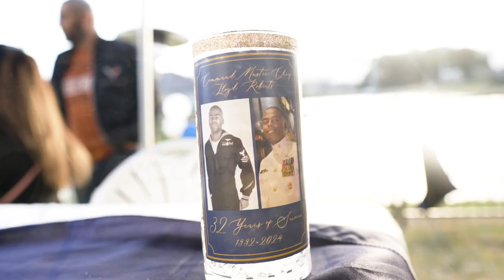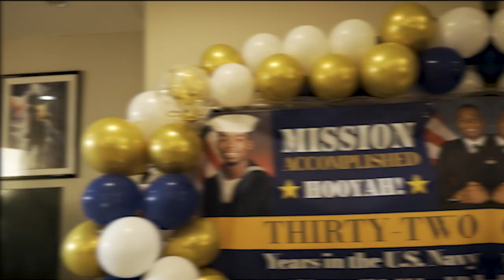RETIREMENT HOUSE PARTY | COMMAND MASTER CHIEF | LLOYD ROBERTS | NAVAL AIR STATION JACKSONVILLE, FL.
House Party Extravaganza: Celebrating Lloyd's retirement and milestone with unforgettable moments and endless Fun! 🎉🏠 Get ready to groove, laugh, and make memories that will last a lifetime!

SONG - Mical Teja - DNA
            - TLYA - WATER